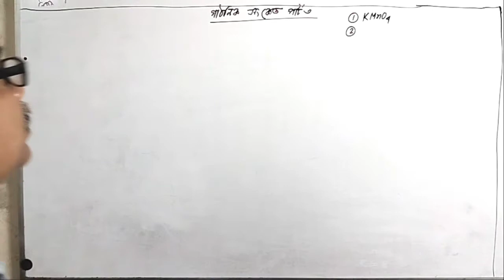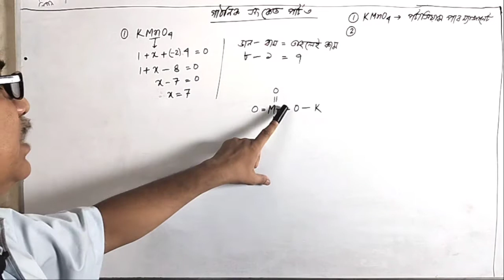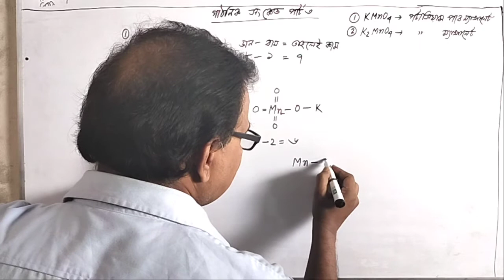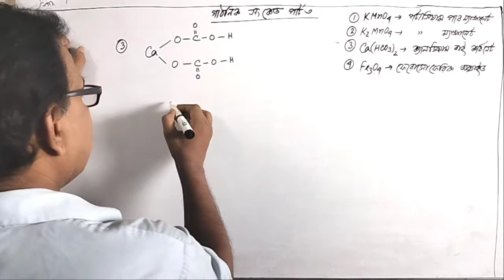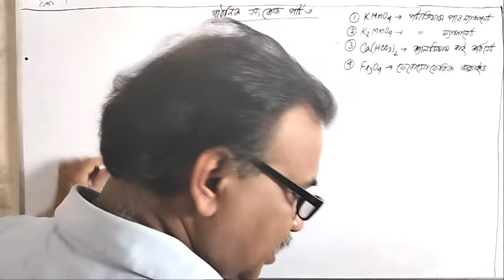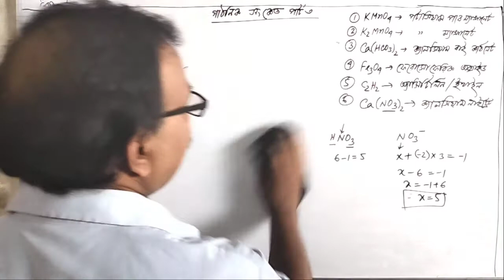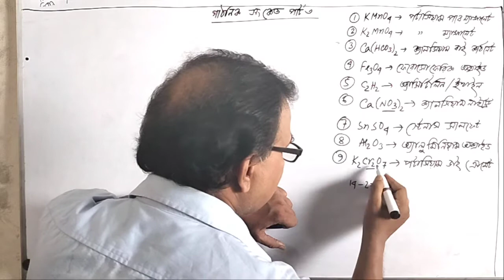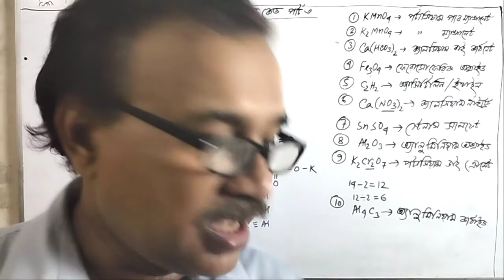Class 9-10 Chemistry Chapter 3||পদার্থের গঠন(পর্ব-৩)||৯ম-১০ম শ্রেণির রসায়ন অধ্যায় ৩||SSC Chemistry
Class 9-10 Chemistry Chapter 3||পদার্থের গঠন||৯ম-১০ম শ্রেণির রসায়ন অধ্যায় ৩||SSC Chemistry

Welcome back viewers.I am Subas Chandra Podder.I'm a senior teacher of Ideal School and College.It's My Official Youtube Channel.

*** ANTI-PIRACY WARNING ***

This content is Copyright to Subas Chandra Podder ! Legal action will be taken against those who violate the copyright of the following material presented!